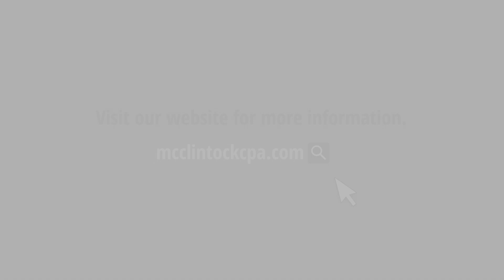M&A Internships: Be challenged, be coached, be part of the team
Former intern, Eibhlin Barr, shares insights from her internship experience. From unique projects, to working alongside directors, to having calls with clients, hear how our internships provide unique opportunities to learn and grow.